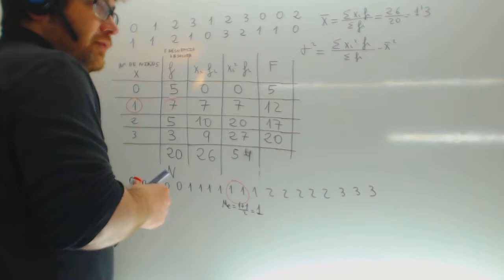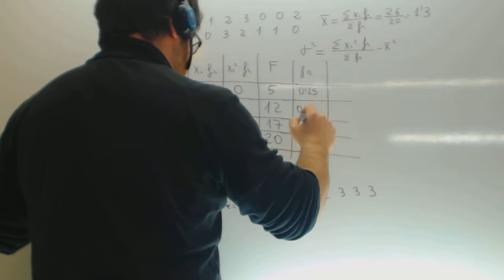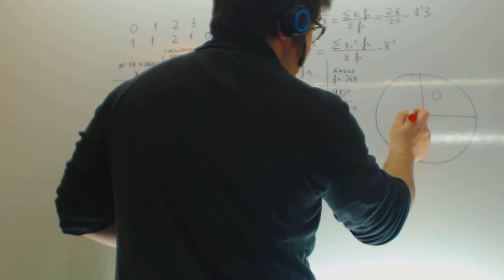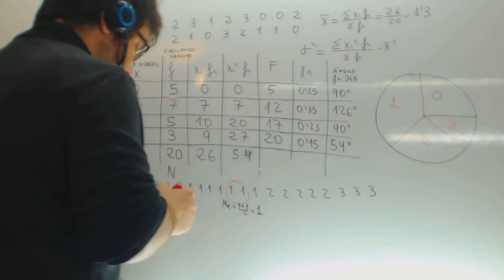Estadistica Frecuencia relativa Media Varianza Desviacion Tipica Academia Usero Estepona